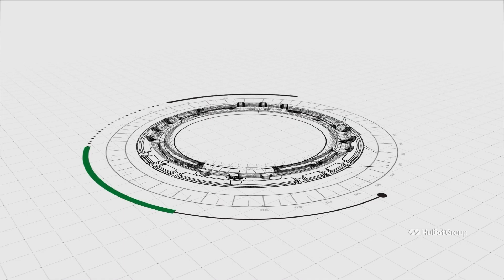HULIOT GROUP UNSEEN HE new logo